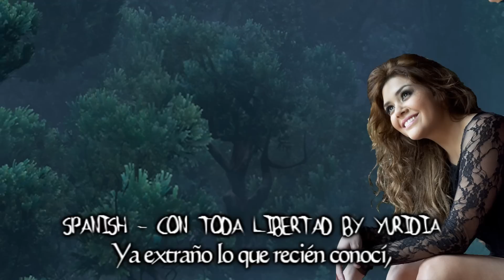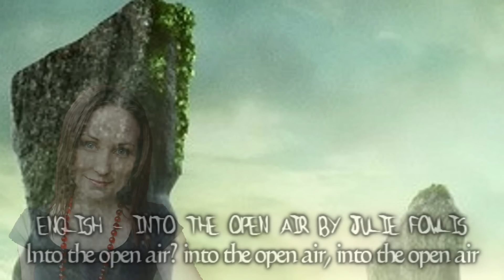Brave - Into The Open Air (Multilanguage)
[Blocked in Italy thanks to EMI, sorry guys :(]

First Multilanguage (well.. it's not the big and traditional multi, just 4 languages) ever for a song from "Brave" - "Into the Open Air"! I heard it for the first time a couple of days ago and I just felt for this song, I like "Touch the Sky" but this song is even better, it's from the songs i'd like to hear on the radio ;)

so, the movie hasn't realesed on Blu-ray yet so most of versions are still unavailable,
but here you get the chance to hear 4 amazing versions that are available:
English (original), sung by Julie Fowles, which is a simply nice singer!
Spanish, sung by Yuridia, which has a beautiful and powerful voice,
Italian, sung by Noemi, the tough girl with the smoky and strong voice
and Castilian, sung by Russian Red (Lourdes Hernández) the most unique and special one.

I LOVE the versions of Russian Red and Noemi the best because they're so different and unusual, even if at first I didn't know how to process their voices, now it's very natural. Yuridia's version is also very good but suffers of lack uniqueness, meaning - a lite version, and so does the English version.

I promise to renew my multi once I get more versions of this song, but meanwhile: ENJOY!